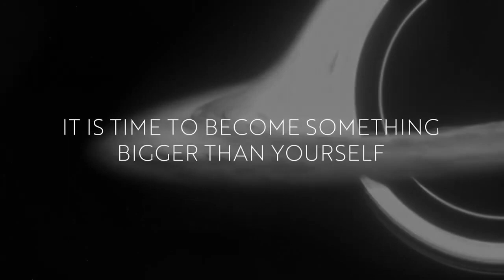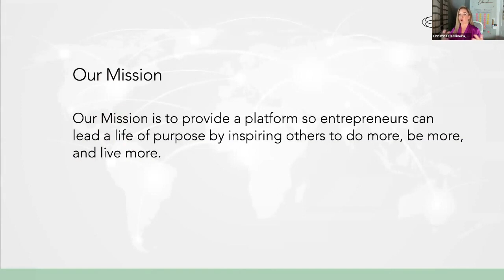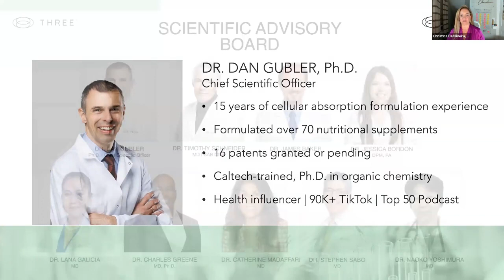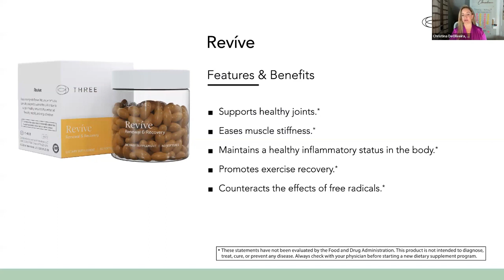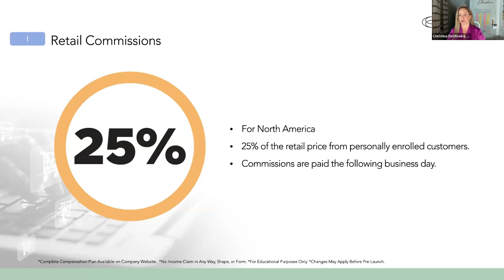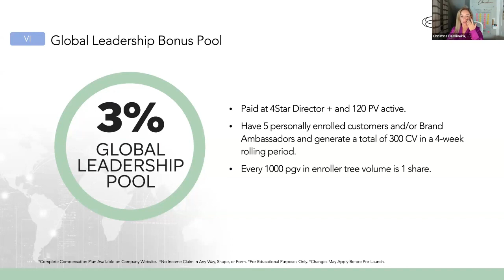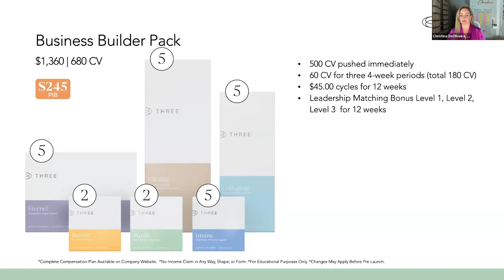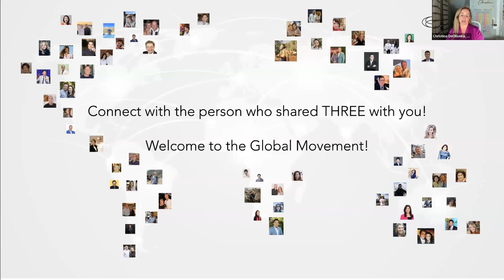THREE Opportunity Call October 30, 2023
📣📣IT’S GLOBAL MONDAY!!!📣📣.

Get ready for a dynamic and exciting showcase of an incredible global opportunity that’s putting health, money, time, and more certainty in people’s lives! 🚀🚀🚀

Our host @⁨christinadeoliviera is Christina is a multi-passionate HOPEpreneur, visionary, philanthropist, and lover of life.
Christina is fueled by love and passion to help others create and live out the highest expression of themselves.
As a Founding Brand Ambassador at THREE, Christina has an unwavering enthusiasm for advocating and educating about proactive wellness.

She helps others to be at the forefront of a revolution that’s shaping the future of personal health and entrepreneurship!

Global Impact Entrepreneurs are coming together to change the environment that was created the last 3 years! 💪🏻🔥💪🏻

Thank you to our fantastic panelists
Maria Gonzalez
Carrie McMahon
Irene Smith